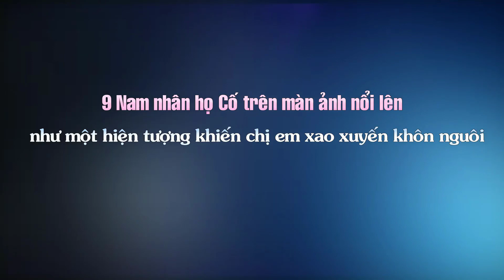9 Nam nhân họ Cố trên màn ảnh nổi lên như một hiện tượng khiến chị em xao xuyến khôn nguôi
Top Sao Hoa tổng hợp tin :9 Nam nhân họ Cố trên màn ảnh nổi lên như một hiện tượng khiến chị em xao xuyến khôn nguôi